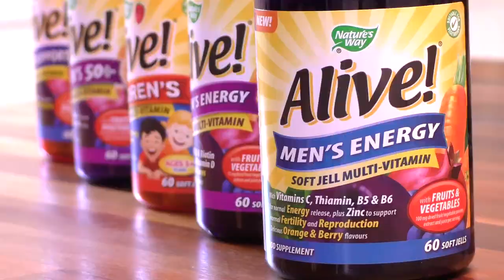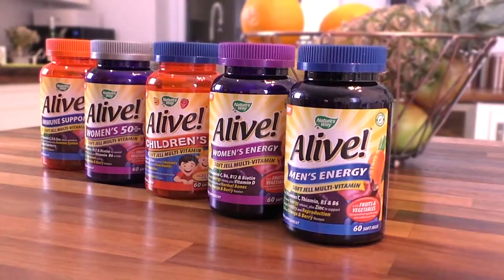How to boost your immunity - with blogger and dietician Nichola Ludlam-Raine (née Whitehead)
We may not always eat as healthily as we would like or get as much sleep as we may need. But how can you kick start a healthy lifestyle? This video gives you 5 easy tips on how to boost your immune system, so that you're feeling fit and ready to achieve your health and fitness goals in 2016 and beyond.